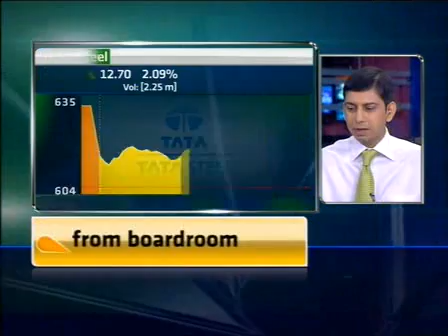To demerge business into 4 units Assam Company Watch Video assamco brdrm 15nov